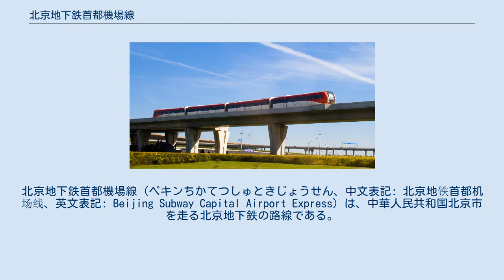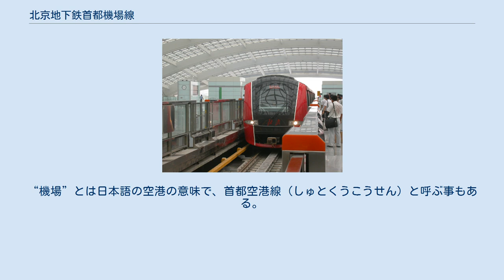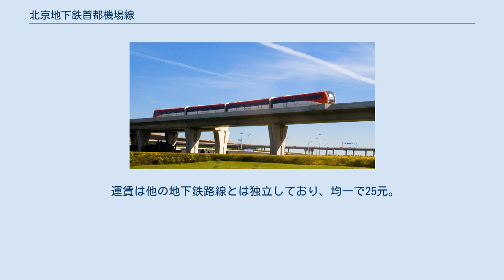北京地下鉄首都機場線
北京地下鉄首都機場線（ペキンちかてつしゅときじょうせん、中文表記: 北京地铁首都机场线、英文表記: Beijing Subway Capital Airport Express）は、中華人民共和国北京市を走る北京地下鉄の路線である。
ラインカラーは■灰色。
“機場”とは日本語の空港の意味で、首都空港線（しゅとくうこうせん）と呼ぶ事もある。
 チケット（裏） 2008年北京オリンピックにあわせて計画された路線の一つで、東直門から北京首都国際空港第2・第3ターミナルを結ぶ空港連絡路線である。
現地名は機場快軌（机场快轨）、英称はAirport ExpressあるいはAirport Beijing City（ABC）。
北京地下鉄の他の路線と同様、集電方式は第三軌条式を採用しているが、駆動方式は北京地下鉄で唯一鉄輪式リニアモーター方式を採用したり、自動改札機は 同時期に開通した他路線で採用されているタイプとは異なり日本で多く採用されているタイプを採用するなど、その他の北京地下鉄の路線とは違った一面を持つ。
 運賃は他の地下鉄路線とは独立しており、均一で25元。
 ウィキメディア・コモンズには、北京地下鉄首都機場線に関するカテゴリがあります。